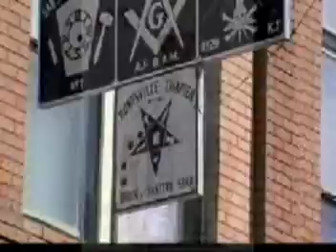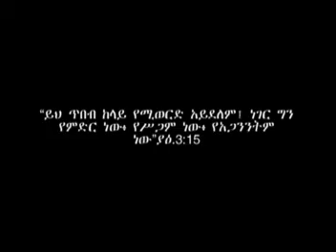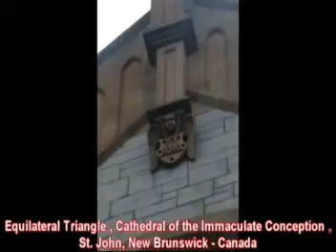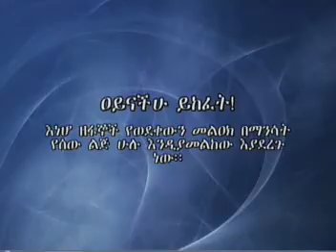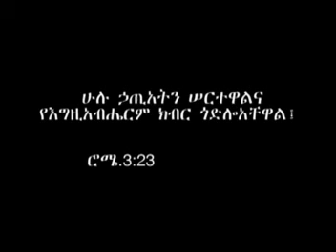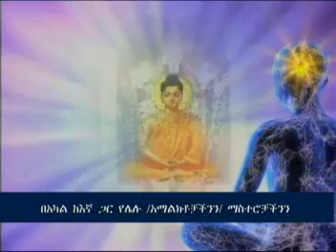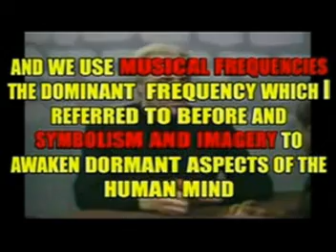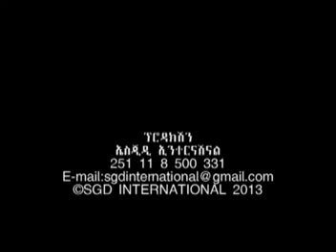illuminati and the secret society revealed, amharic